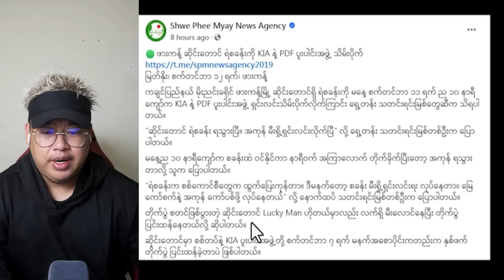စက်တင်ဘာလ(၁၂) ရက် ညပိုင်း သတင်း နဲ့ သတိထားရမယ့် မိုးလေဝသ သတင်းထူးများ